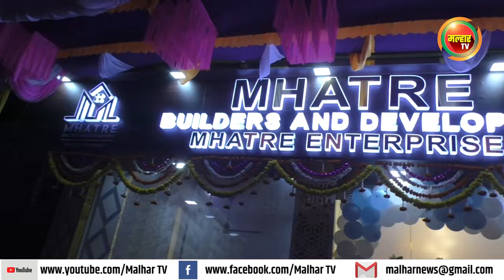म्हात्रे बिल्डर्स अॅण्ड डेव्हलपर्सच्या नवीन कार्यालयाचे लोकनेते रामशेठ ठाकूर यांच्याहस्ते उद्घाटन !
म्हात्रे बिल्डर्स अॅण्ड डेव्हलपर्सच्या नवीन कार्यालयाचे उद्घाटन माजी खासदार लोकनेते रामशेठ ठाकूर यांच्याहस्ते झाले.
करंजाडे जवळील पुष्पकनगर येथे म्हात्रे बिल्डर्स अॅण्ड डेव्हपर्सचा नवीन व्यवसाय नारायण म्हात्रे, एकनाथ म्हात्रे, नवनाथ म्हात्रे यांनी सुरु केला आहे. त्यांच्या या व्यवसायाच्या नवीन कार्यालयाचे उद्घाटन माजी खासदार लोकनेते रामशेठ ठाकूर यांच्याहस्ते मंगळवारी झाले. तसेच या कार्यालयाला पनवेल महापालिके माजी सभागृहनेते परेश ठाकूर यांनी भेट देऊन म्हात्रे बंधुंना पुढील वाटचाली साठी शुभेच्छा दिल्या.